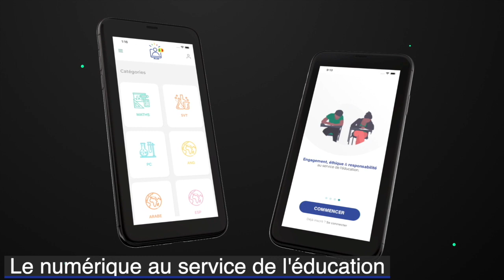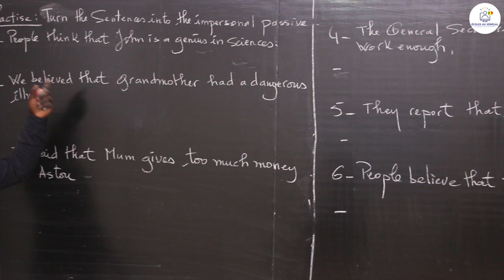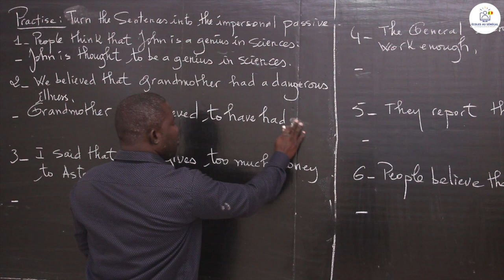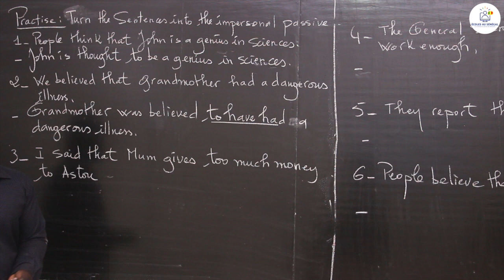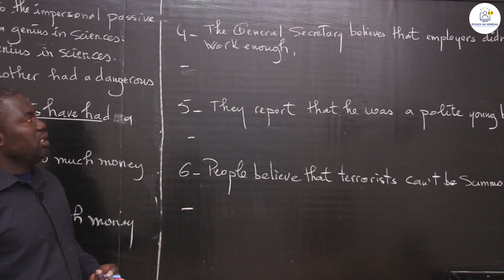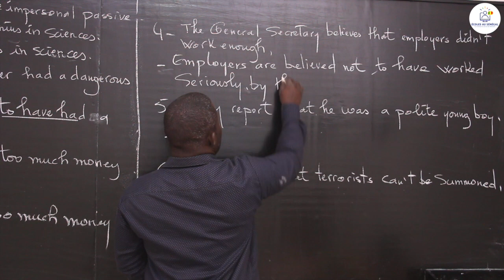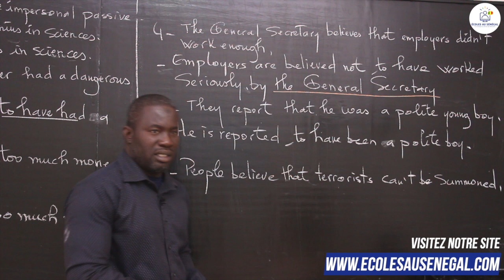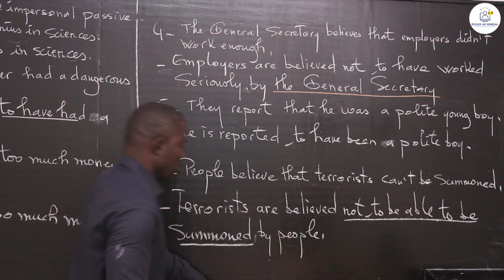Exercices- Terminale - Anglais : The Impersonal Passive / Mr. Soumare